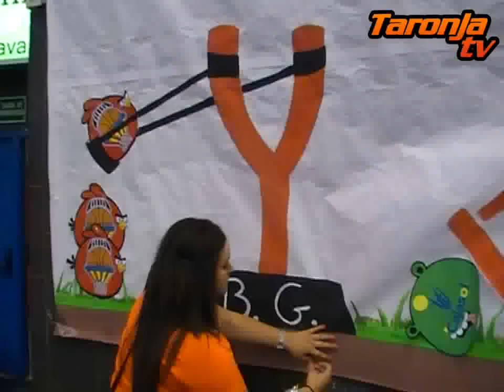La Fonteta se pinta la cara para semifinales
Así preparó la afición el gran ambiente del pasado miércoles